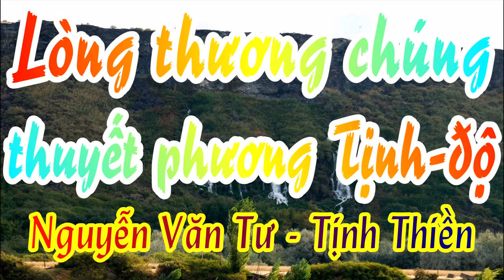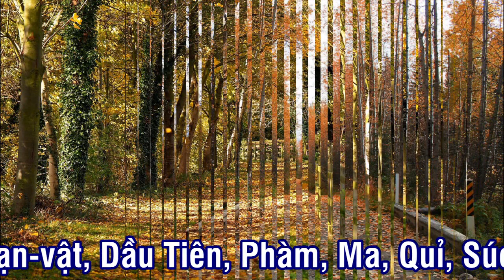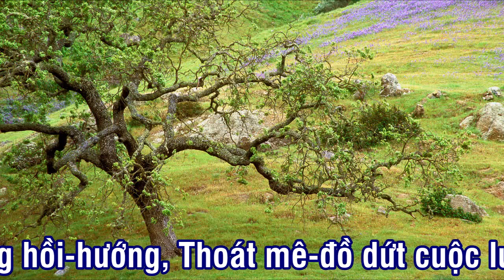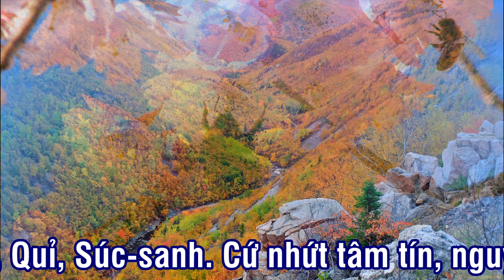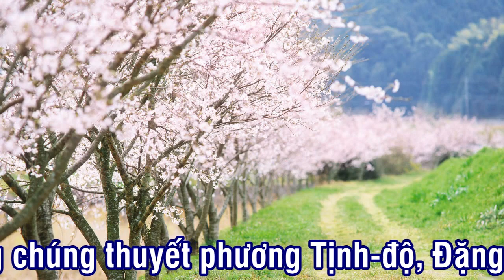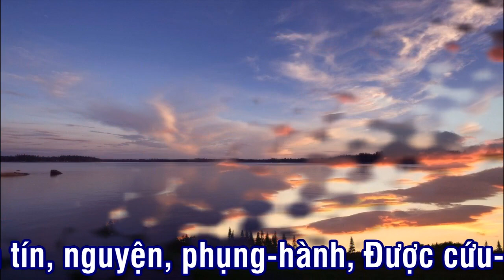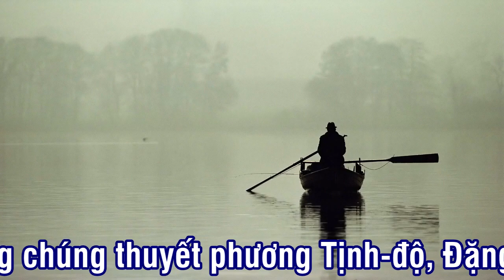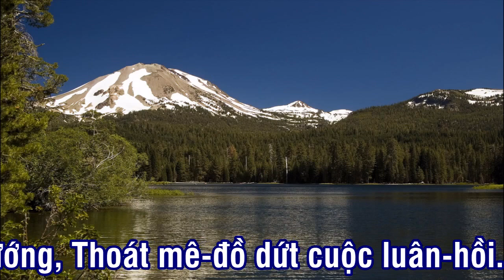Lg 10C: Lòng thương chúng thuyết phương Tịnh-độ, Đặng dắt-dìu tất cả chúng-sanh.-Đ.Đ Ng. Thanh Giàu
0/- Câu hỏi: Đạo PGHH có phải là ĐẠO PHẬT hay không?-Đ.Đ Vĩnh bình
1/- Câu hỏi: Làm Sao Biết Được Có Tiền Kiếp Và Hậu Kiếp ?
2/- Câu hỏi: Phật Giáo Hòa Hảo và Phật Giáo Việt Nam Khác Nhau Thế Nào?
3/- Câu hỏi: Tại sao Ta Phải Tu?
15/- Đề tài: KỶ NIỆM NGÀY 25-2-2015 ĐỨC HUỲNH GIÁO CHỦ VẮNG MẶT
16/- Đề tài: Lg 1Đ Vì đó là quyển KINH NHỰT TỤNG
18/- Đề tài: Ý Nghĩa Ngày Lễ Vía Đức PHẬT THẦY TÂY AN 12/8 âl
20/- Kể chuyện: Sự Niệm PHẬT trong lúc lâm nguy có kết quả.